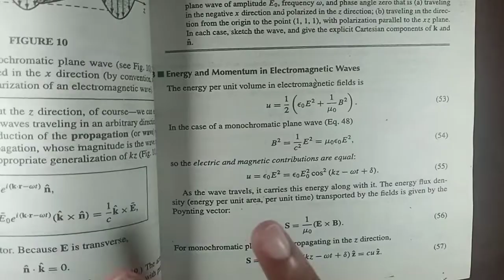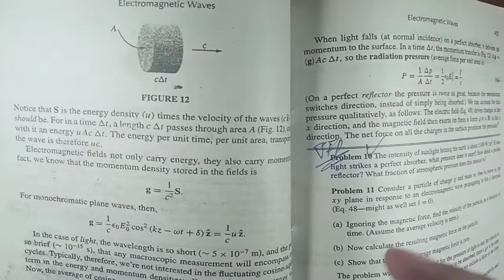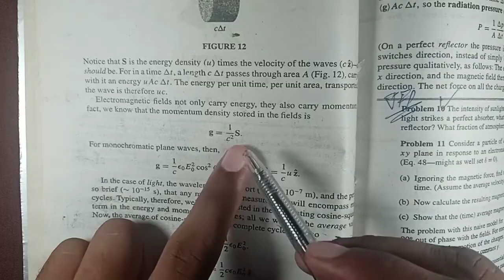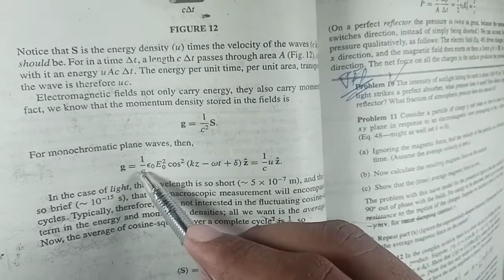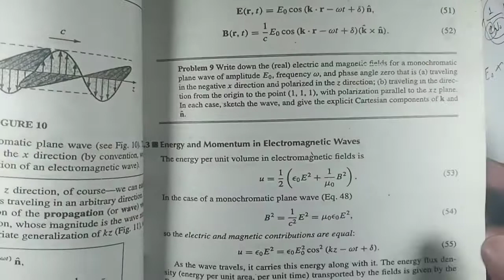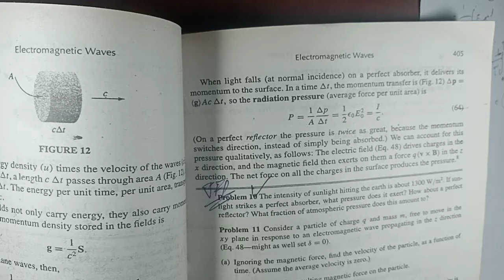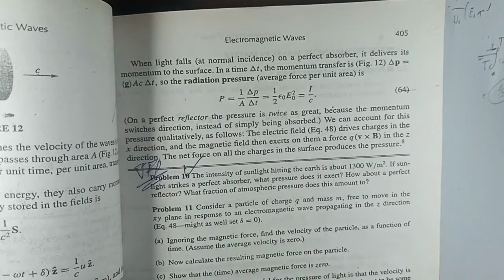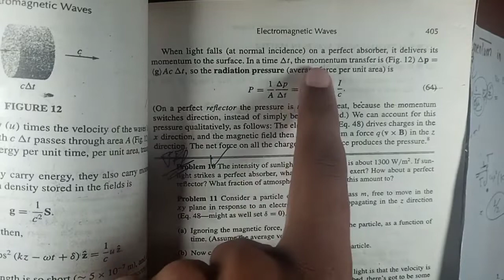Energy & Momentum in Electromagnetic Waves | Easy Method to Understand | EMT-02 | Vid#11(C)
*In this video, the Students will learn that What`s Energy and Momentum in Electromagnetic Waves in Electromagnetic Theory-02 Series

this link is for Equation of Continuity, Vid#04(a)
this link is for Poynting Theorem, Vid#04(b)
this link is for Newton`s 3rd Law, Vid#05
this link is for Conservation of Momentum, Vid#06
this link is for The Wave Equation, Vid#07
this link is for Sinusoidal Waves, Vid#08
this link is for Reflection & Transmission, Vid#09

energy!

I hope you will enjoy this video in easily way
Jaza Kallah
this link is for Quantum Mechanics-1
this link is for Electromagnetic Theory-01 | Electrodynamics
this link is for Heat & Thermodynamics (BS/BSC PHYSICS)
this link is for Physics, Class 11th, Chapter#11
this link is for MECHANICS (BS/BSC Physics)
this link is for Chemistry Class 12th, FSC Part 02, CHAPTER#07
this link is for Chemistry Class 12th, FSC Part 02, CHAPTER#08
this link is for MECHANICS PHYSICS, BS LEVEL
this Play List is for HISTORY of Psychology & other Topics of Psychology
this Play List is for Probability & Statistics/ Statistics
this Play List is for SOCIOLOGY (Complete Course, Part01)
this Play List is for SOCIOLOGY (Complete Course, Part02)
this Play List is for SOCIOLOOGY (Complete Course, Part03)
this Play List is for ISLAMIYAT (BA/BS/BSC Classes)
this Play List is for PHYSICS (1st & 2nd Year, FSC/ics Classes)
this Play List is for CHEMISTRY (1st & 2nd Year, FSC Classes) this Play List is for Optics (BSC/BS Classes)
this Play List is for INORGANIC CHEMISTRY (BSC/BS Classes)